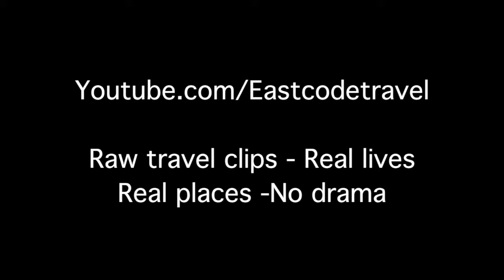Lang Son Horse paper Vietnam